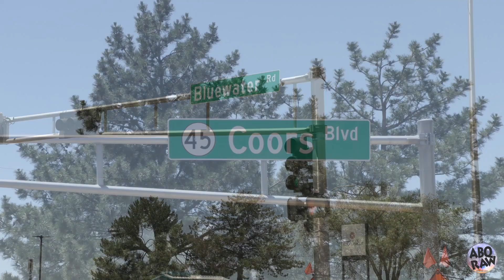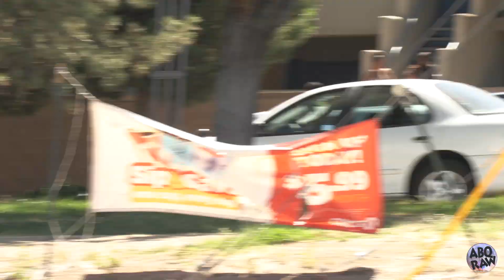Auto Theft suspects barricade Inside Circle K 5-26-22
Albuquerque -

Around 1:30pm, Albuquerque Police Department Detectives were in pursuit of a suspect vehicle. There was a crash with another vehicle and two suspects fled into the Circle K across the street
After fleeing the vehicle the suspects barricaded themselves inside the Circle K on the SW corner of Bluewater and Coors.

The stand off lasted for a hour and half before the two suspects finally surrendered to police.

The vehicle that was observed by Police was reported stolen and was being actively tracked by APD. We observed drug paraphernalia on the driver seat inside the stolen vehicle.